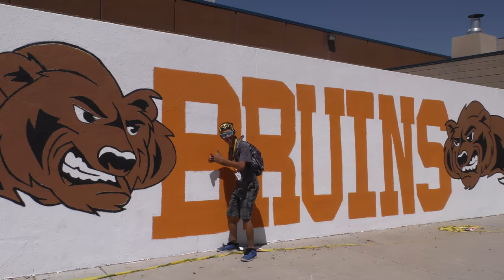9TDegrees-Dixon Ticonderoga (Final Cut)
I edited and performed
anali a- film